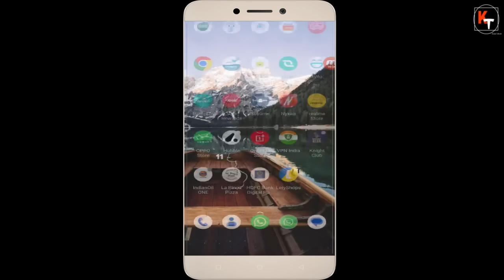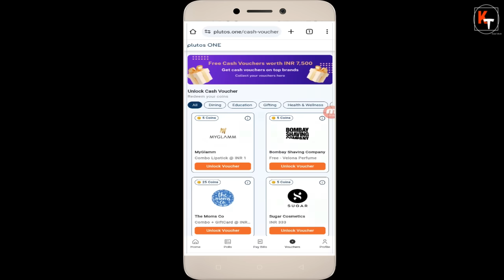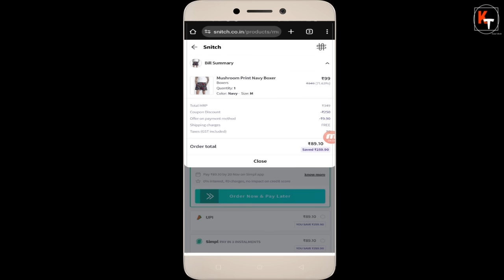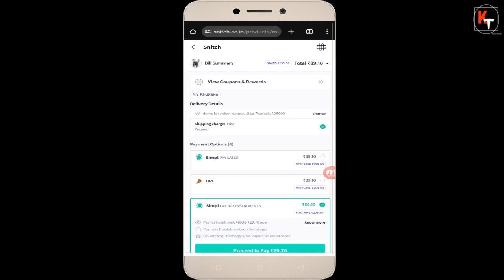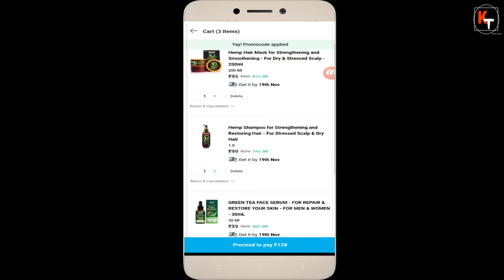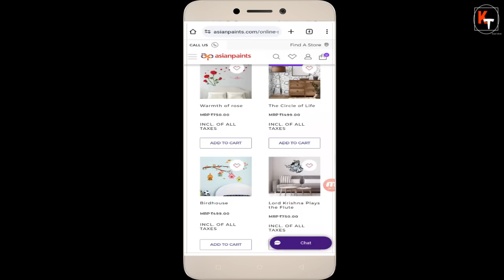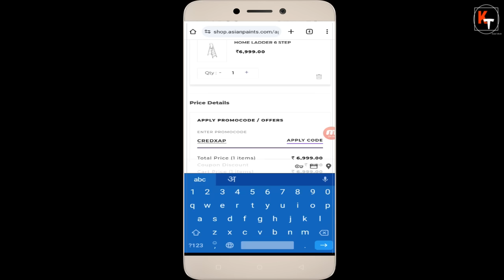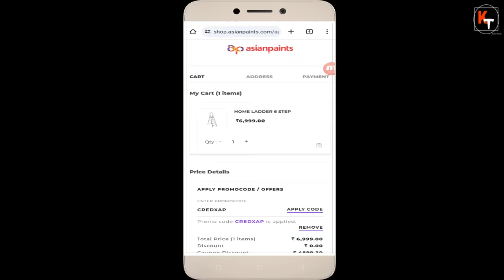Snitch Clothing Big Loot Offer, Wow Skin Science Products Loot Offer, Asianpaints 70% Off Loot,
promocode  - CREDXAP

🔥 Unbelievable Loot Alert! 🔥

Get ready to revamp your style and skincare routine with jaw-dropping deals! 🛍️ Snitch Brand Clothing at mind-blowing prices, Wow Skin Science Brand Products available at a steal on Paytm, and an incredible 70% discount on Asian Paints through Cred! 🤯 Don't miss out on these epic loot offers that are too good to resist!

👕 Snitch Brand Clothing:
Upgrade your wardrobe without breaking the bank! Snitch Brand Clothing is now available at a big loot price. Unleash your fashionista side with trendy styles and comfortable outfits. Hurry, snag your favorites before they're gone!

🌟 Wow Skin Science Brand Products:
Indulge in self-care with Wow Skin Science! Discover a range of beauty and skincare products at unbelievable prices on Paytm. Achieve radiant skin and luscious locks without compromising on quality. Your beauty regimen just got a major upgrade!

🎨 Asian Paints 70% Discount Loot Offer from Cred:
Give your home a fresh look with Asian Paints at an astounding 70% discount, thanks to Cred! Transform your living spaces with high-quality paints that speak volumes. Don't miss out on this incredible opportunity to beautify your surroundings.

🚀 Dive into the world of unbeatable deals and steals! Act fast before these offers vanish into thin air. Click the links below to grab your loot: